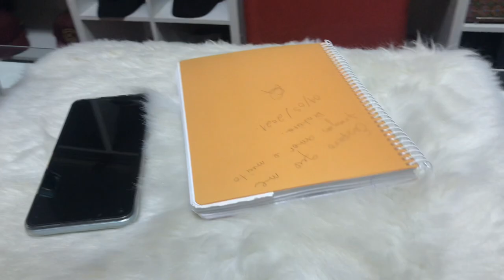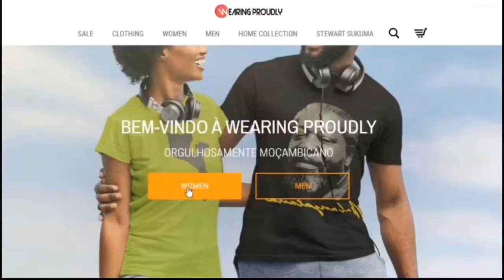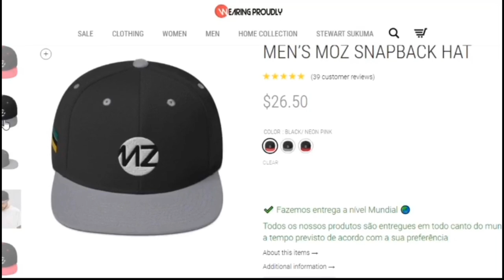VLOG- PASSEIO PELA BAIXA DA CIDADE DE MAPUTO + ATELIÊ DO NIVALDO THIERRY | YouTuber moçambicana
As ruas da cidade de Maputo foram remodeladas pelo projeto Bring Back Maputo.